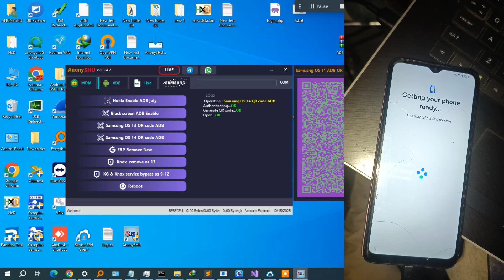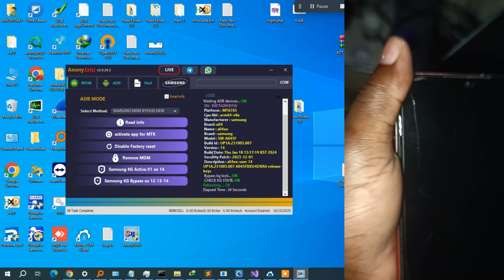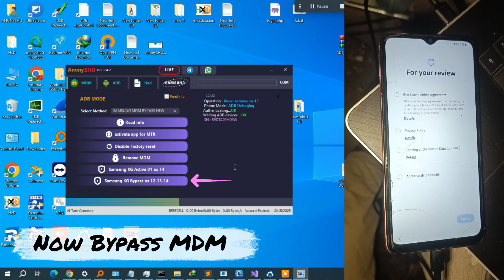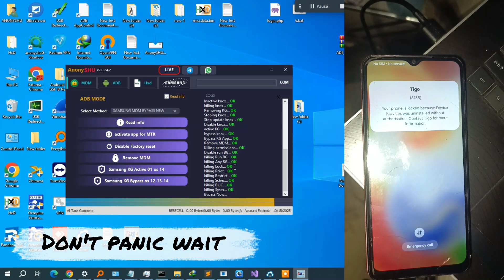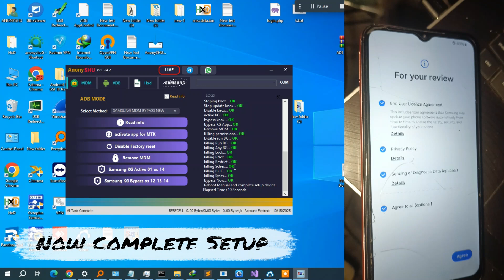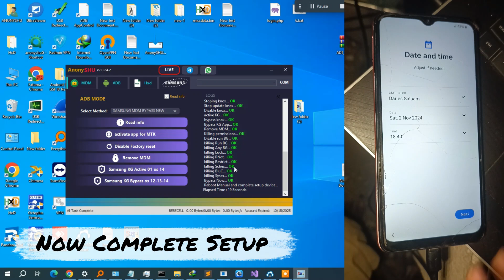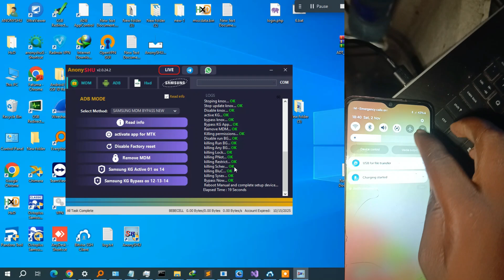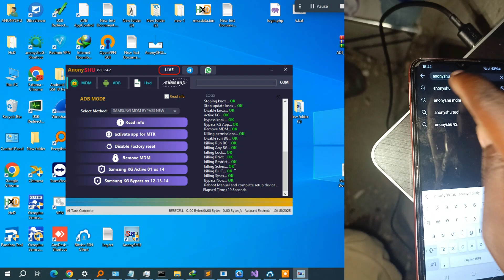How to bypass any Samsung KG locked to Active 01 plus MDM bypass OS 14